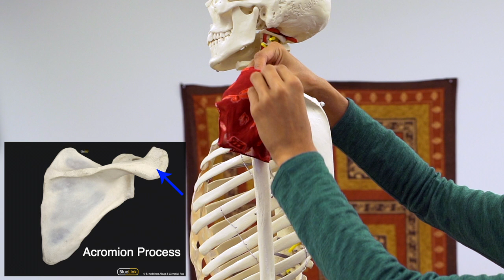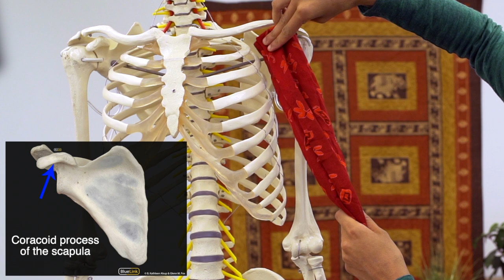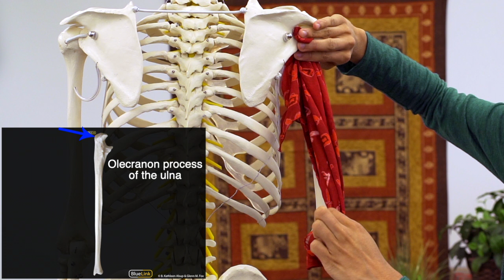Introduction to Anatomy Through Yoga: Upper Extremity- Deltoid and Arm Muscles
Introduction to Anatomy Through yoga is a series of 10 multimedia videos with the goal of understanding the actions of yoga through an anatomical perspective. Each video discusses the biomechanics of yoga by breaking down the dynamic anatomical components of a variety of poses in specific regions of the body.